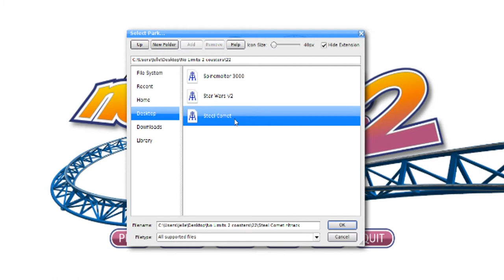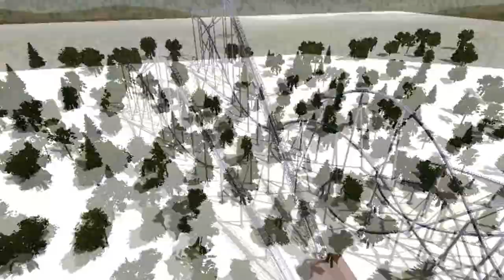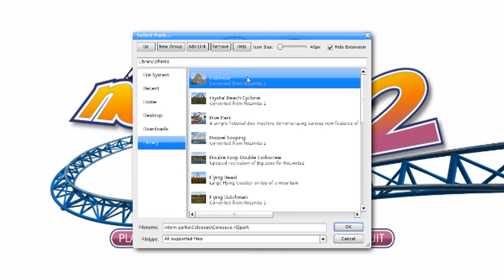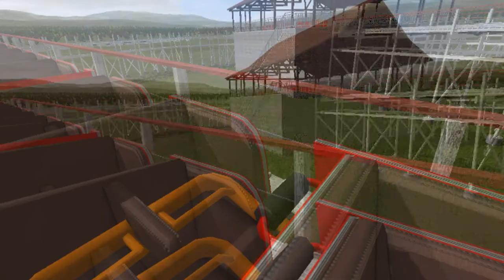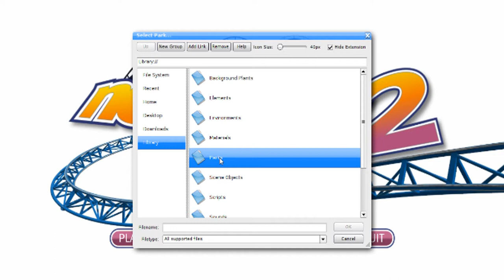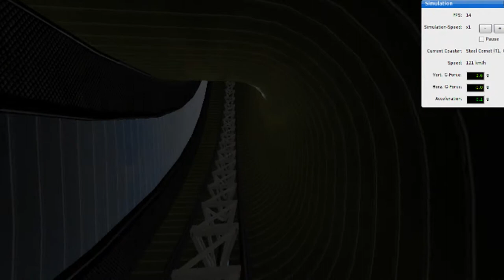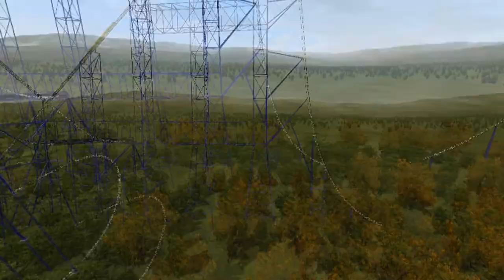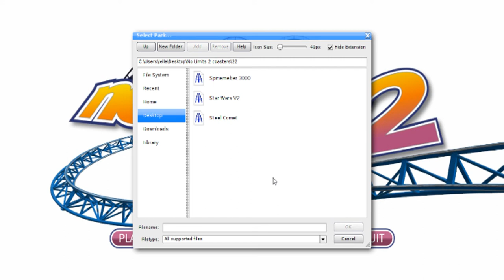FATALE ERROR- NOLIMITS 2 #22